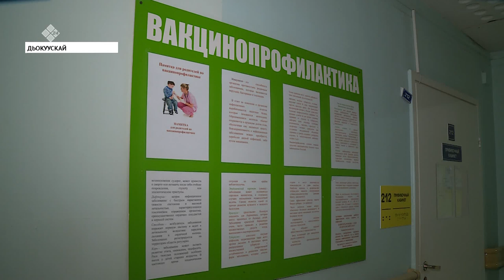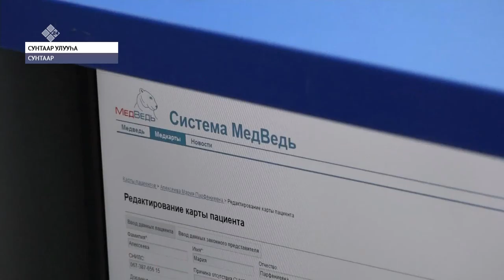«Саха сирэ» информационнай биэрии. Тохсунньу 27 күнэ, 13:30 ч